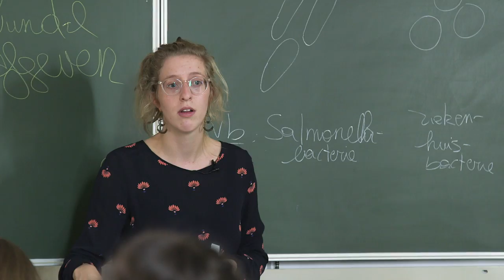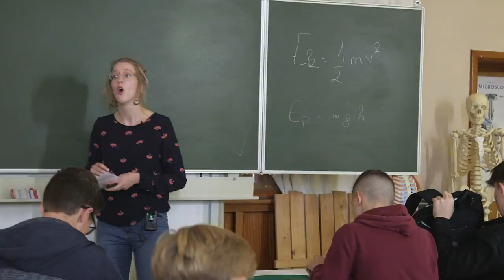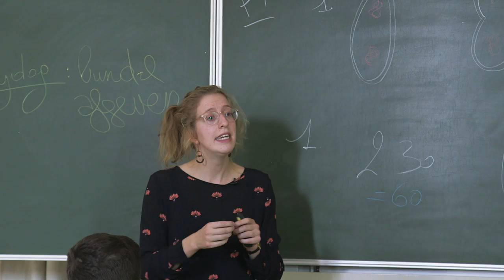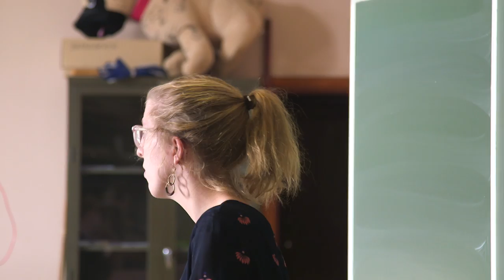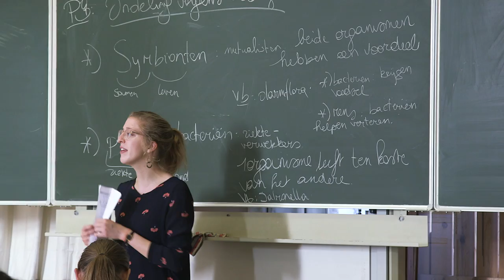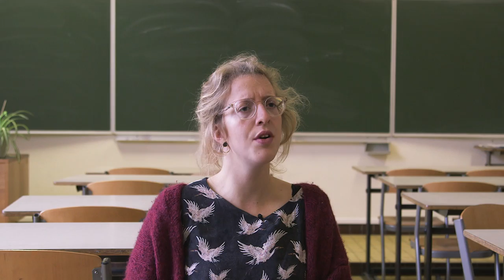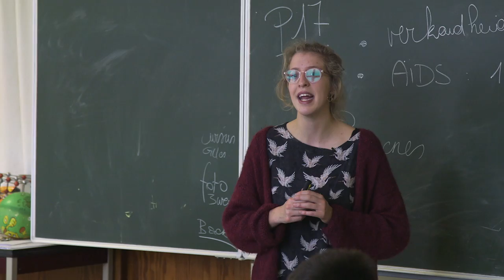Saaie theorieles? Niet met deze tips van Begijn Le Bleu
Hoe breng je die moeilijke theorieles tot bij je leerlingen? Leraar biologie Judith uit het Atheneum Dendermonde liet zich coachen door stand-upcomedian en ex-leraar Begijn Le Bleu. “Een klas is net zoals een theaterzaal. Je hebt een publiek, en 50 minuten om het waar te maken”